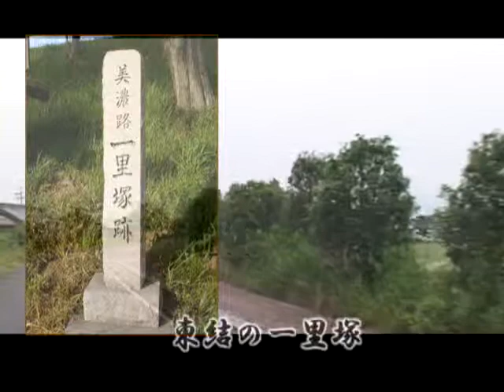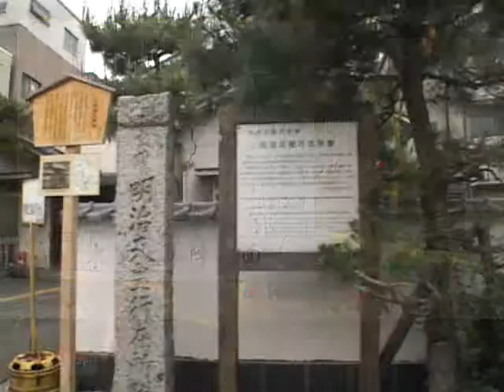美濃路 墨俣～大垣宿-[Network2010]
一夜城で有名な墨俣宿から大垣城下までの行程を紹介。
途中揖斐川を渡る。